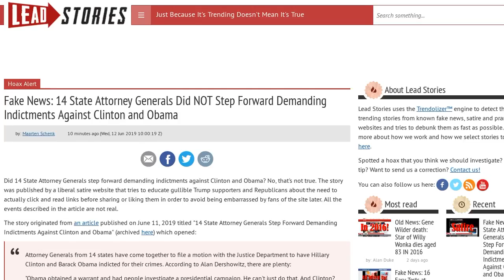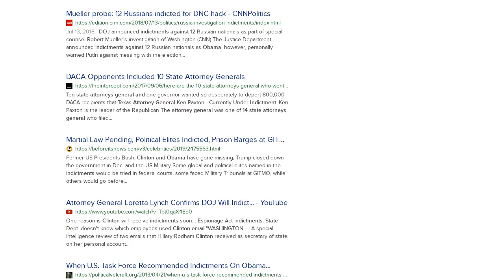14 State Attorney Generals Did NOT Step Forward Demanding Indictments Against Clinton and Obama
FAKE NEWS: 14 STATE ATTORNEY GENERALS DID NOT STEP FORWARD DEMANDING INDICTMENTS AGAINST CLINTON AND OBAMA

Did 14 State Attorney Generals step forward demanding indictments against Clinton and Obama? No, that's not true. The story was published by a liberal satire website that tries to educate gullible Trump supporters and Republicans about the need to actually click and read links before sharing or liking them in order to avoid being embarrassed by fans of the site later. All the events described in the article are not real.